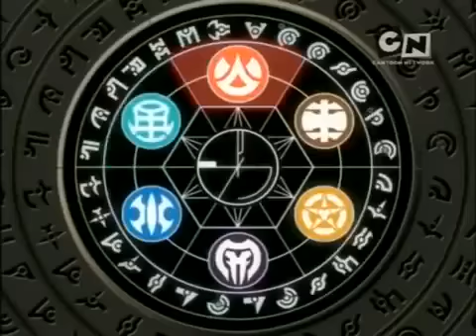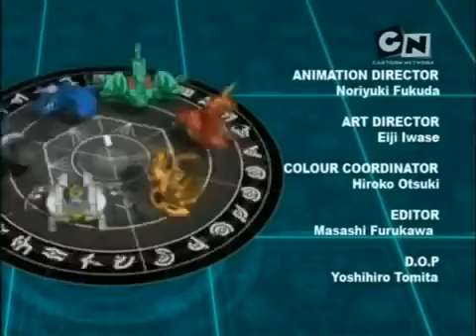Bakugan Saison 1 épisode 38 - Derrière le masque de Masquerade - VF HD